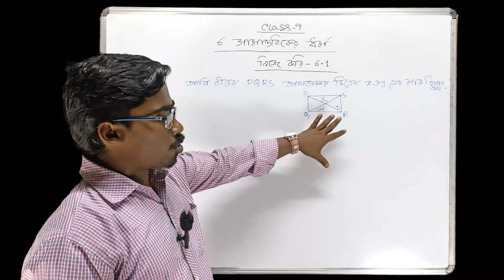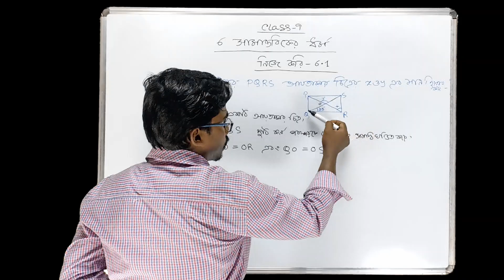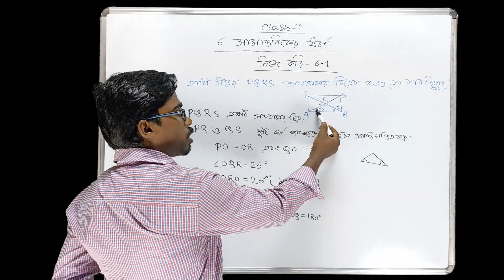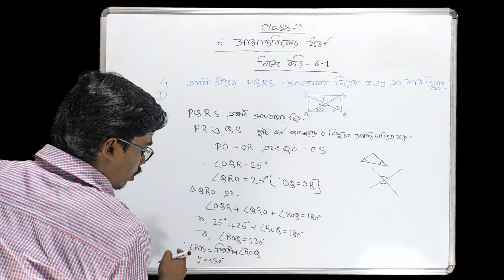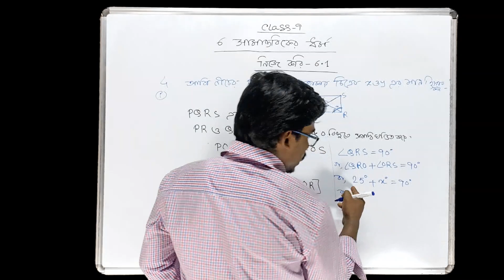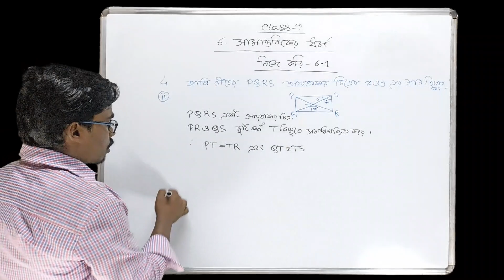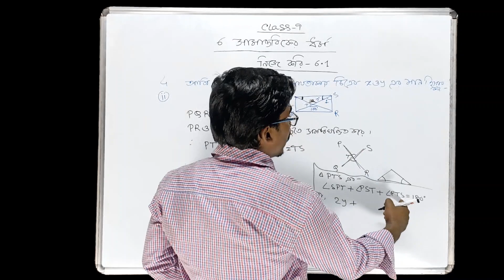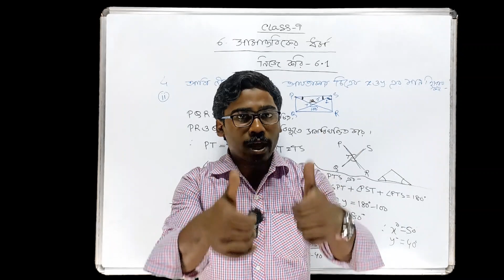Class 9 Math Chapter 6 (Part 6) | সামান্তরিকের ধর্ম | Properties of Parallelogram | Nije Kori 6.1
প্রিয় বন্ধুরা,
বঙ্গ পাঠশালা(bongo pathshala)য় তোমাদের স্বাগত।। এই ক্লাস এ আমরা West Bengal বোর্ড এর class-9 এর সামান্তরিকের ধর্ম | Properties of Parallelogram নিয়ে আলোচনা করেছি।।

Class 9 Math Chapter 1 (Part-10) | বাস্তব সংখ্যা | Real Number | Class 9 Math Kose Dekhi 1.3:

Class 9 Math Chapter 1 (Part-9) | বাস্তব সংখ্যা | Real Number | Class 9 Math Kose Dekhi 1.3:

Class 9 Math Chapter 1 (Part-8) | বাস্তব সংখ্যা | Real Number | Class 9 Math Kose Dekhi 1.3:

Class 9 Math Chapter 1 (Part-7) | বাস্তব সংখ্যা | Real Number | Class 9 Math Kose Dekhi 1.3:

Class 9 Math Chapter 1 (Part-6) | বাস্তব সংখ্যা | Real Number | Class 9 Math Kose Dekhi 1.2:

Class 9 Math Chapter 1 (Part-5) | বাস্তব সংখ্যা | Real Number | Class 9 Math Kose Dekhi 1.2:

Class 9 Math Chapter 1 (Part-4) | বাস্তব সংখ্যা | Real Number | Class 9 Math Kose Dekhi 1.1:

Class 9 Math Chapter 1 (Part-3) | বাস্তব সংখ্যা | Real Number | Class 9 Math Kose Dekhi 1.1:

Class 9 Math Chapter 19 (Part-4) | স্থানাঙ্ক জ্যামিতি | কষে দেখি 19 | Class 9 Math Kose Dekhi 19:

Class 9 Math Chapter 19 (Part-3) | স্থানাঙ্ক জ্যামিতি | কষে দেখি 19 | Class 9 Math Kose Dekhi 19:

Class 9 Math Chapter 19 (Part-2) | স্থানাঙ্ক জ্যামিতি | কষে দেখি 19 | Class 9 Math Kose Dekhi 19:

Class 9 Math Chapter 19 (Part-1) | স্থানাঙ্ক জ্যামিতি | কষে দেখি 19 | Class 9 Math Kose Dekhi 19: